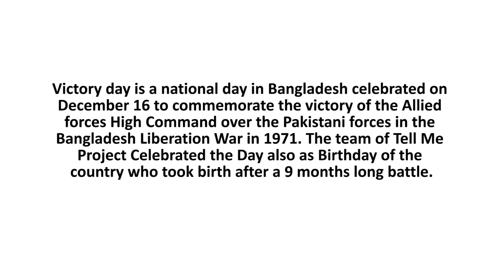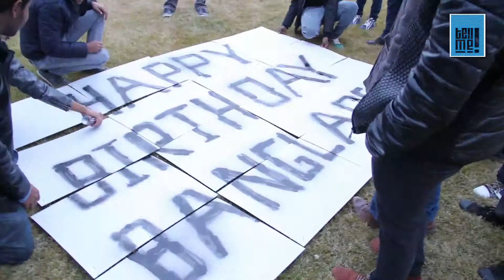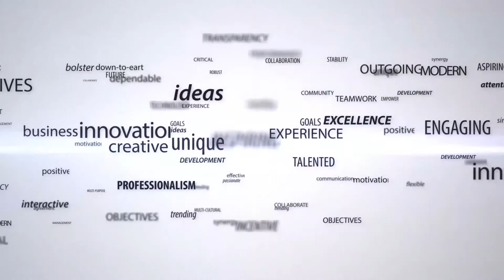Bangladesh Victory Day Tell Me!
Victory day (বিজয় দিবস Bijôy Dibôs) is a national day in Bangladesh celebrated on December 16 to commemorate the victory of the Allied forces High Command over the Pakistani forces in the Bangladesh Liberation War in 1971. The team of Tell Me Project Celebrated the Day also as Birthday of the country who took birth after a 9 months long battle.